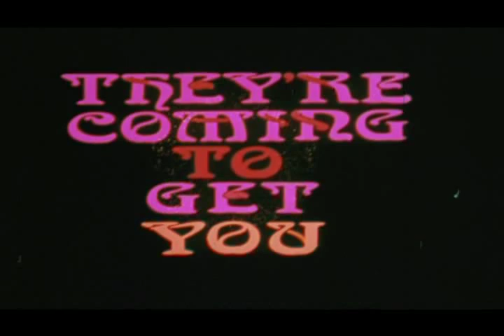ALL THE COLORS OF THE DARK (1972, Sergio Martino) U.S. Trailer THEY'RE COMING TO GET YOU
TUTTI I COLORI DEL BUIO aka ALL THE COLORS OF THE DARK is a 1972 Italian giallo film promoted to American audiences as THEY'rE COMING TO GET YOU